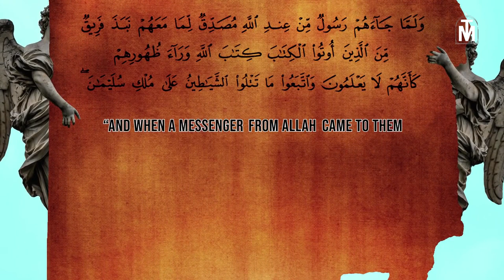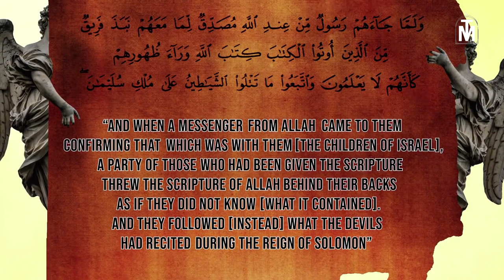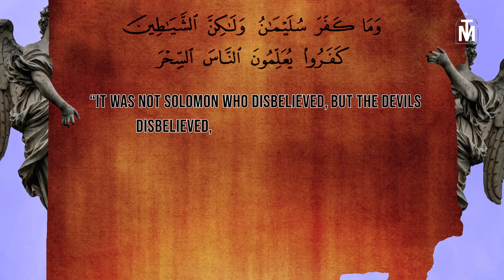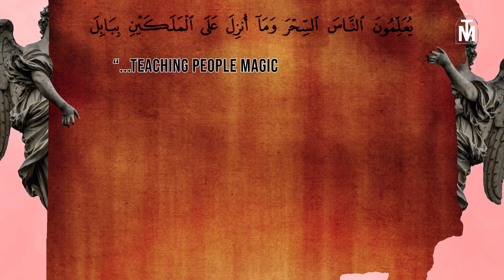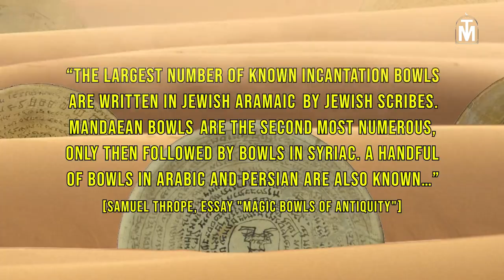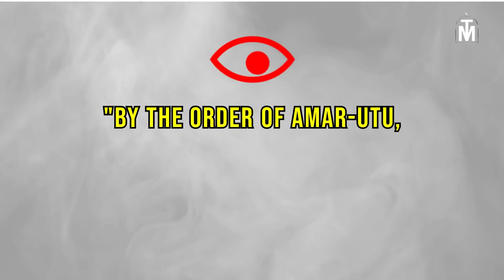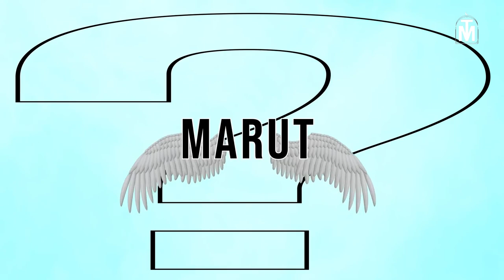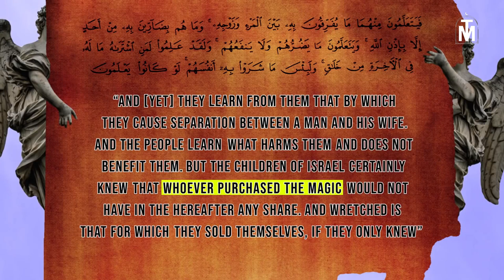Shocking Secrets of the Qur'an Revealed | Unveiling the Origins of Magic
🌟 Join us on a compelling exploration as we uncover the true origins of magic according to the Quran. This enlightening video sheds light on the question "What is Islams view on magic" and the forbidden practices of magic in Islam and Judaism, delving into historical evidence and revelations that may surprise you. 🕋📜

🔍 In this thought-provoking presentation, we unravel the dark history of magic, tracing its roots back to ancient Babylon and revealing its use centuries ago by some communities, including Jews. The Quranic perspective on magic is explored, emphasizing the shared prohibition against this mystical practice in both Islam and Judaism.

📖 Gain insights into the verses of the Quran that explicitly forbid magic and learn about the historical context that shaped these prohibitions. Discover the significance of safeguarding oneself from such forbidden practices and the spiritual consequences associated with delving into the realm of dark magic.

💡 This video aims to provide a comprehensive understanding of the Quranic stance on magic, its origins, and the shared values between Islam and Judaism regarding the prohibition of magical practices.

🌙 We encourage you to engage in a respectful and open conversation in the comments, sharing your thoughts and questions about the intersection of religion and mysticism. 🌟 QuranicMagic islam ForbiddenPractices muslim IslamicPerspective JudaismAndIslam QuranicTeachings quran miraclesofislam truth truthunveiled magic 🕋✨